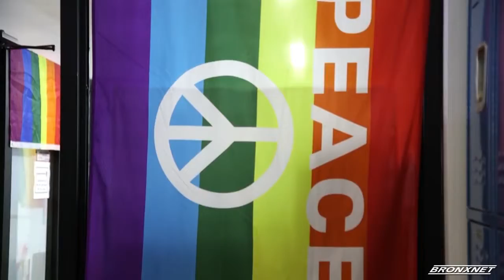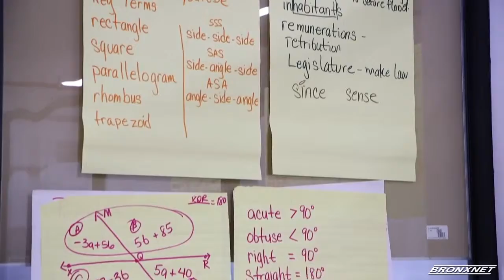Mission BX - Episode 23 - Destination Tomorrow (4-29-19)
Host Eileen Newman sits down with Sean Coleman, Executive Director of Destination Tomorrow; the only LGBTQ Center in the South Bronx providing services to the community.

Hostos Community College’s Center for Bronx Nonprofits (CBNP) and BronxNet Television have partnered for a new television program aimed at informing the community about the nonprofit organizations that play such a crucial role in the daily lives of Bronxites.

Titled, Mission Bronx (BX), the monthly program launched in September 2015, and for the first time, Bronx residents will have a regular television program that keeps them informed about services offered by nonprofit organizations that enhance their quality of life. At the same time, the program will provide guidance to nonprofit managers, as they work to strengthen their organizations and overcome some of the challenges faced by so many nonprofits.

The program will air on BronxNet Channel 67 on Cablevision and BronxNet Channel 33 on Verizon FiOS.

The CBNP’s mission is to support the Bronx community by strengthening Bronx Nonprofits across all sectors. Its work includes everything from helping organizations promote their work to specifically addressing ways to improve the lives of the Bronx’s homeless population. The Center also focuses on services that positively impact the quality of life of immigrants and artists in the borough.

Mission BX combines fast-paced, informative programming with new media that encourages viewers to think about nonprofits in a different light. The nonprofit organizations highlighted provide services ranging from cleaning up the Bronx River, providing food for the hungry, clothing and comforting those in need, improving access to healthy food, advocating for young people, and much more. Mission BX engages and connects nonprofits with their constituencies, and helps identify services of value to a broad Bronx audience. The program simultaneously offers information that helps nonprofits serve and work better.

BronxNet is the independent not-for-profit organization serving the people of the Bronx through the provision of media production training, access to technology and channels. BronxNet programs six channels – 33, 34, 35, 36, 37 and 38 on the Verizon FiOS system and six channels – 67, 68, 69, 70, 951 and 952 – on the Cablevision Optimum system in the Bronx.

Follow Mission BX on Twitter: @MissionBX and Hostos Community College: @HostosCollege